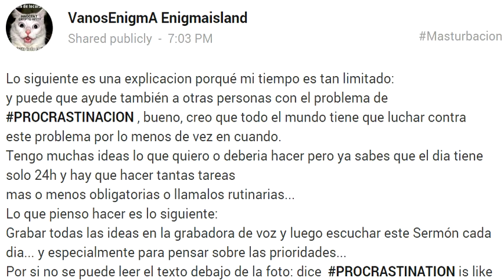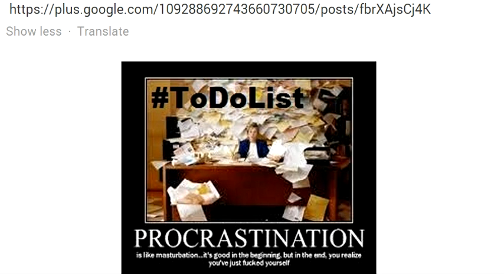056 Procrastinacion Masturbacion Motivacion Depresion Salud Mental Humor Porno xxx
Lo siguiente es una explicacion porqué mi tiempo es tan limitado:
y puede que ayude también a otras personas con el problema de PROCRASTINACION , bueno, creo que todo el mundo tiene que luchar contra este problema por lo menos de vez en cuando.
Tengo muchas ideas lo que quiero o deberia hacer pero ya sabes que el dia tiene solo 24h y hay que hacer tantas tareas
mas o menos obligatorias o llamalos rutinarias...
Lo que pienso hacer es lo siguiente:
Grabar todas las ideas en la grabadora de voz y luego escuchar este Sermón cada dia... y especialmente para pensar sobre las prioridades...
Por si no se puede leer el texto debajo de la foto: dice PROCRASTINATION is like Masturbation , it's good in the beginning but in the end, you realize that you've just fucked yourself
Traducido: PROCRASTINACION es como Masturbacion , es bueno al principio, pero al final te das cuenta que te has jodido a ti mismo ;)